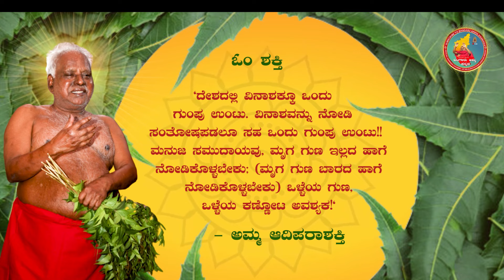ಬಂಗಾರು ಅಮ್ಮನವರ ದೈವವಾಣಿ 27.03.2024